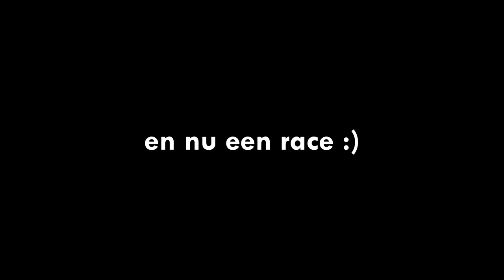RACEN TEGEN MIJN VRIENDIN!!